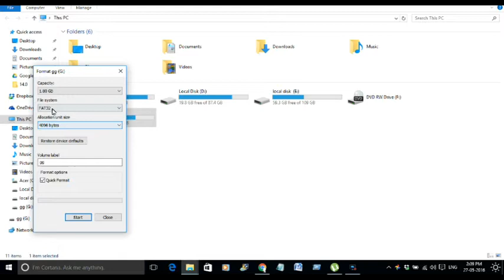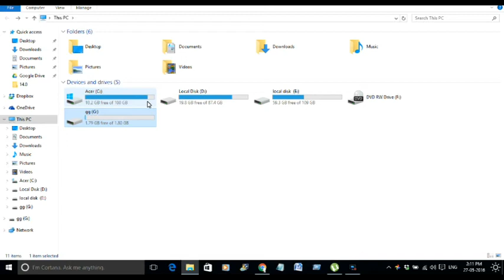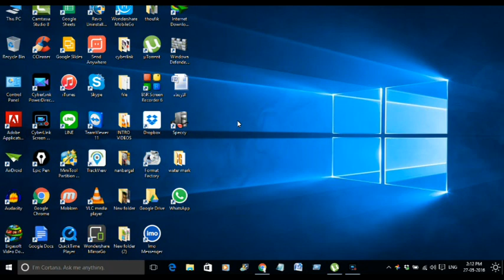How To Increase usb flash drive Data Transfer Speed up (tamil)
யுஸ்பி பென் டிரைவரை எவ்வாறு ஸ்பிடு படுத்துவது